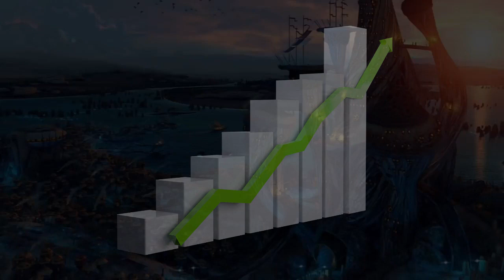EARN MONEY WITHOUT INVESTMENT | EARN MONEY 4 BEST EASY WAYS | बिना 1 रूपये लाखों कमाओगे ।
ISS VIDEO MAI AAJ HUM 4 AYESI TARIKO KE BARE MAI JAANEGE JISSE AAP BINA KAHA PAISE LAGAYE MONEY EARN KAR SAHKTE HAI.

YE 4 WAYS AAPKE LIYE BAHUT FAYADE MAND HO SAHKTE HAI KYUKI YE BINA KISI INVESTMENT KE AAB GARH PAR RAHAIKE KAR SAHKTE HAI.